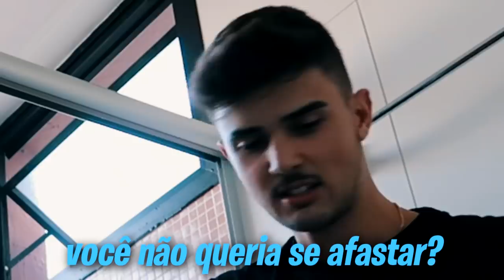TRANQUEI OS CRUSHS NO BANHEIRO POR UM DIA!! (rolou beijo?)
Tranquei o Arthur e a Dani diz no banheiro por um dia para eles fazerem as pazes!
Será que deu certo?
Rolou beijo?